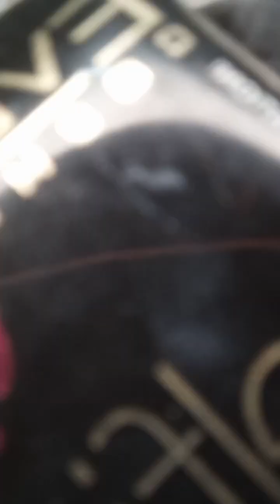My Mehendi night look🌼|| Green smokey eye look tutorial